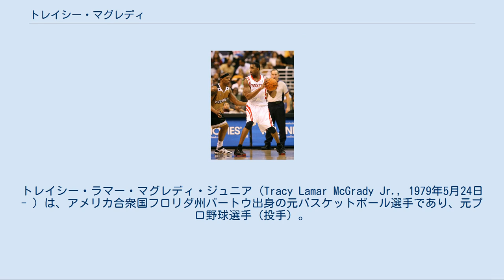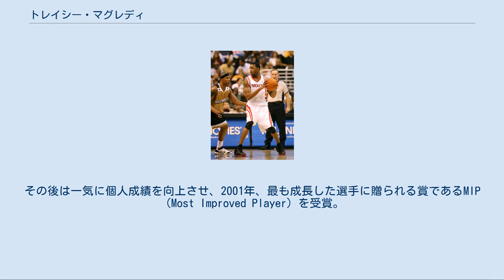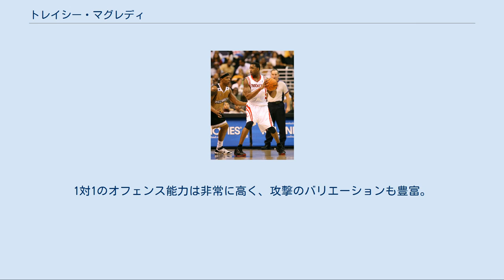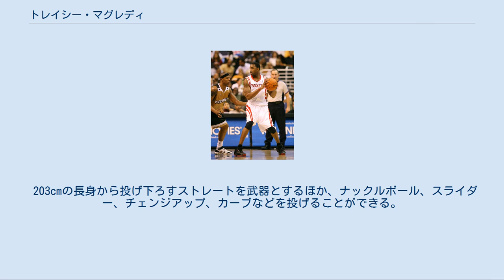トレイシー・マグレディ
トレイシー・ラマー・マグレディ・ジュニア（Tracy Lamar McGrady Jr., 1979年5月24日 - ）は、アメリカ合衆国フロリダ州バートウ出身の元バスケットボール選手であり、元プロ野球選手（投手）。
バスケットボールにおけるポジションはシューティングガード、スモールフォワード。
愛称は「T-MAC」「スリーピーマグレディ」。
1997年から2013年までNBAを中心にバスケットボール選手としてプレイした後、野球に転向し、米独立リーグ・アトランティックリーグのシュガーランド・スキーターズに所属した。
 アメリカ合衆国フロリダ州バートウで生まれ、オーバーンデイルで育つ。
ノースカロライナ州のマウントジオン・クリスチャン・アカデミー高校出身。
高校のジュニア時代にバスケットボール選手として、USAトゥデイ紙の選ぶ年間最優秀選手のタイトルを受賞。
高校4年生の時にはUSAトゥデイとノースカロライナ州から年間最優秀選手に選ばれた。
マグレディは高校在学中、ケンタッキー大学に進学するつもりであったが、高校時代の活躍によりNBAの目に留まり、進学は止めてNBA入りを決める。
 1997年のNBAドラフトでトロント・ラプターズから1巡目9位で指名を受けNBA入りする。
当初は、従兄でありチームメイトであるヴィンス・カーターの活躍もあり、目立った成績を残せずにいたが、3シーズン目あたりからは先発に名を連ねるようになりその才能に注目が集まりだし、カーターとマグレディがマイケル・ジョーダンとスコッティ・ピッペンのようなコンビになると期待も膨らんだ。
 しかし、2000年オフにフリーエージェントになると、エースとしてプレーすることを望んだこともあり、複数球団による争奪戦の末、2000-01シーズンよりオーランド・マジックへ移籍する。
その後は一気に個人成績を向上させ、2001年、最も成長した選手に贈られる賞であるMIP（Most Improved Player）を受賞。
 2001年、2003年のNBAオールスターゲームには、ファン投票の獲得数で選ばれ先発選手として出場した。
2001-02シーズン、2002-03シーズンにはオールNBAファーストチームに選出される。
2004年3月10日、対ワシントン・ウィザーズ戦で、NBAシーズン最高記録となる62得点を挙げる活躍をした。
 2002-03シーズンは1試合平均32.1得点の成績で得点王。
 次ぐ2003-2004シーズンも1試合平均28得点で得点王のタイトルを2年連続で獲得。
 カロン・バトラーとマッチアップしているマグレディ 2004年6月29日、前年のチーム成績不振からトレードを要求し、ヒューストン・ロケッツに移籍した。
ロケッツでは中国出身のビッグセンター姚明との2枚看板が注目されたが、デュオを組んで初シーズンとなる2004-05シーズンは期待されたほどの効果は発揮できなかった。
翌2005-06シーズン、マグレディは腰痛により35試合を欠場。
腰に抱えた故障は慢性化し、マグレディは得点王を獲得した頃のパフォーマンスを発揮することはできなくなった。
「姚明を立て、自分は裏方に回る」などの発言もあり、実際にアシストに徹する場面も多くなった。
しかし2006-07シーズン中に姚明が骨折により長期離脱すると、腰の痛みに苦しみながらもチームを支え、ロケッツは52勝30敗の好成績を収めてプレーオフに進出した。
しかしプレーオフでは1回戦でユタ・ジャズに敗れた。
 2007-08シーズンもマグレディと姚明は怪我に苦しんだ。
監督がジェフ・ヴァン・ガンディからリック・アデルマンに交代し、補強も進んだロケッツはシーズン前から評判が高かったが、マグレディの欠場が響き、シーズン前半は苦戦を強いられた。
そしてシーズン中盤には姚明が左足の骨折でシーズン残りをリタイア。
ロケッツは一気に苦境に立たされたに見えたが、ここからロケッツはマグレディを中心に快進撃を始め、NBA歴代第2位となる22連勝を記録した。
マグレディ自身はここ8シーズンで自己最低となる平均21.6得点に終わった...